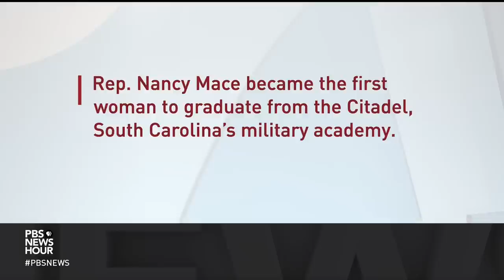Republican Rep. Nancy Mace on spy balloons, debt ceiling and future of her party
House Republicans have had a busy start to their majority, from investigations into the Biden White House to early negotiations around the debt ceiling. Now they’ve turned their focus to the administration’s handling of the Chinese spy balloon. Rep. Nancy Mace of South Carolina joined Amna Nawaz to discuss her party's agenda.